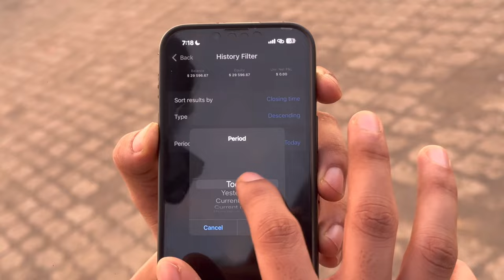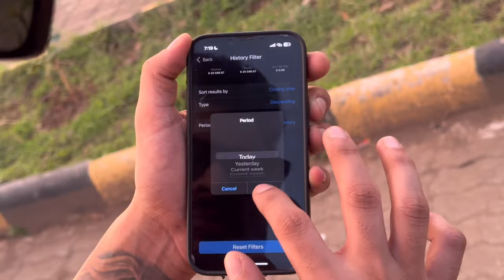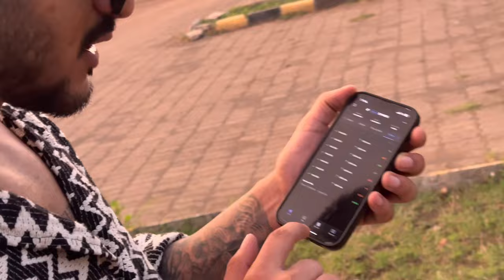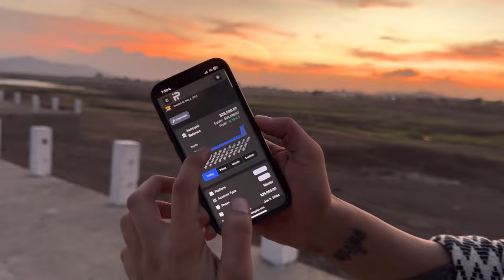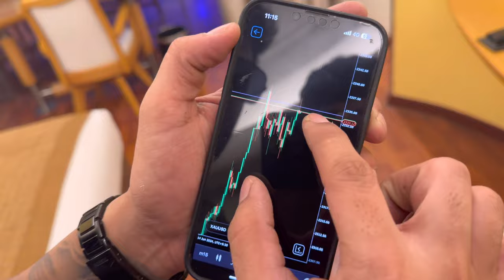#7 on Funding Pips Leaderboard with 18%+ Gain! Staying in 5-Star 🎉💰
🌟 Exciting Adventures and Top Rankings! 🌟

In this vlog, I reveal how I hit #7 on the Funding Pips leaderboard with an impressive 18%+ gain! 🚀💰 Join me as I share the thrilling journey, including a luxurious stay at a 5-star hotel in Mumbai just for fun and a night of unforgettable clubbing.

💡 Master the Black Magic Setup Strategy 💡
Elevate your trading game with my exclusive Black Magic Setup (BMS) for gold. Learn how to execute high-reward trades and maximize your trading potential: Discover More Here